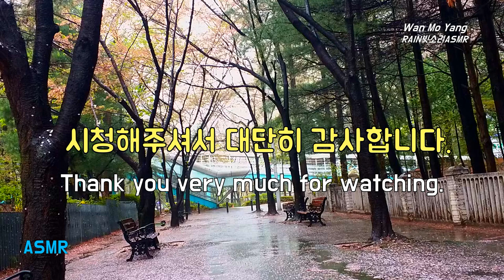벚꽃빗소리힐링, Goodbye Cherry Blossom, 벚꽃안녕, Cherry Blossom Ending, 편안한빗소리, 꿀잠빗소리, Relaxing Rain Sound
떨어진 벚꽃 잎 위로 조용히 비가 내립니다. 벚꽃 잎과 빗소리가  만드는
이야기 들으며 힐링의 시간 가지시기 바랍니다.
Quietly, rain falls onto the fallen cherry blossom petals. Take this time to enjoy a healing moment, listening to the story created by the cherry blossoms and the sound of the rain.